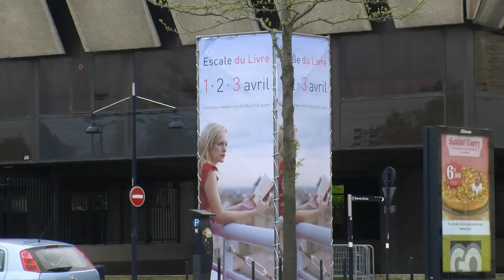Olivier Mony - Du beau monde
Dans la cadre de l'Escale du livre qui s'est tenue à Bordeaux les 1er, 2 et 3 avril 2011, Olivier Mony nous présente son ouvrage "Du beau monde" paru aux éditions Le Festin.